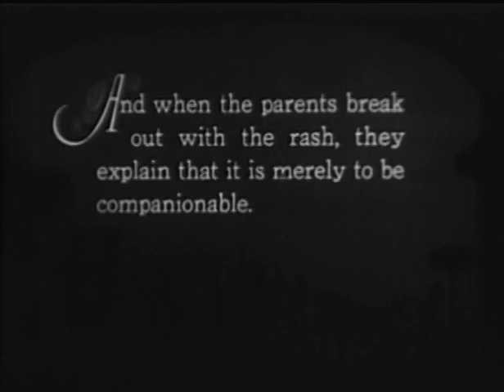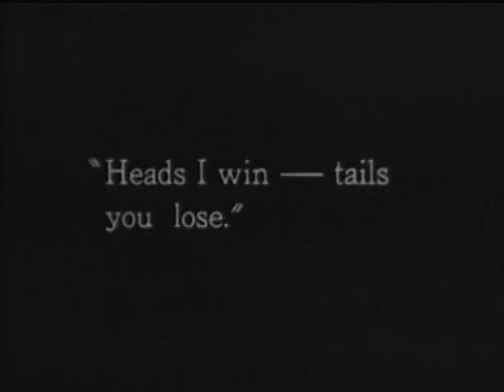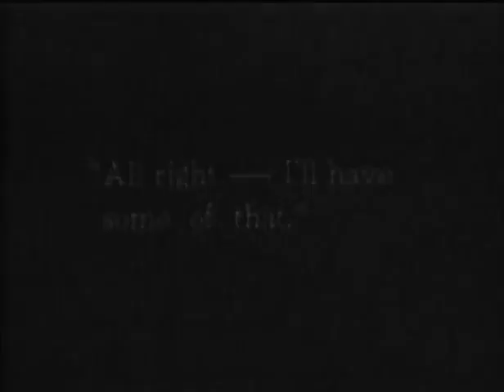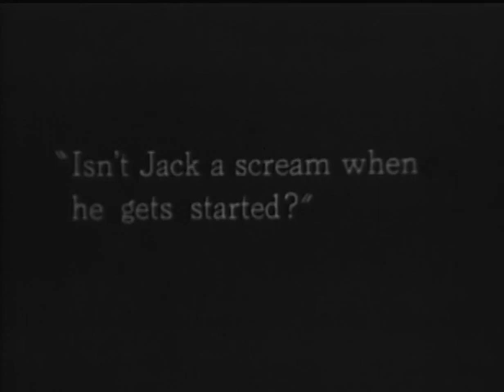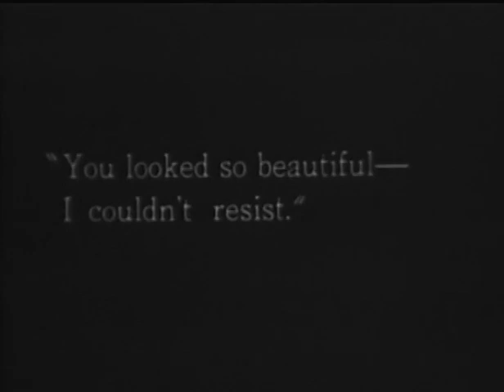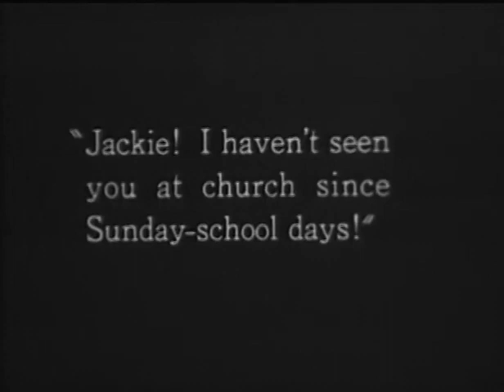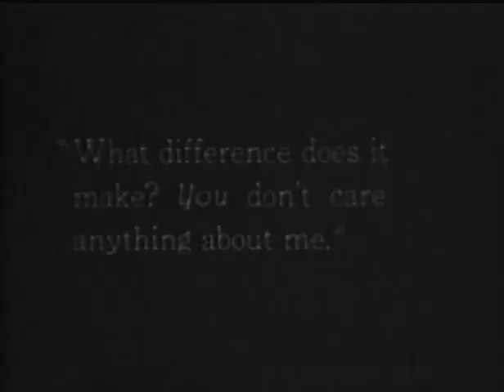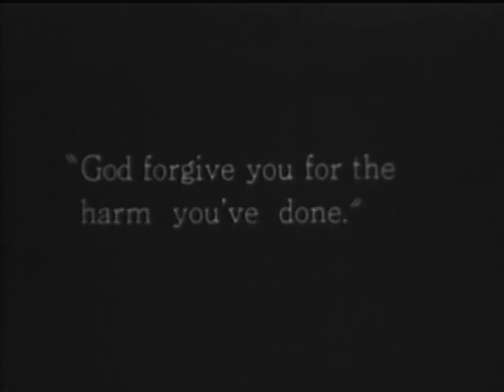The Mad Whirl (Public Domain Movies) 1925 Full Movie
Plot
Cathleen Gillis (May McAvoy) falls in love with Jack Herrington (Jack Mulhall). Martin Gillis (George Fawcett), Cathleen's loving father, is stern, very religious, and runs an ice cream shop. Cathleen is an obedient daughter and conservative in her views as well. Jack, however, has a routine that includes wild parties hosted by his parents, Gladys and John (Myrtle Stedman and Alec B. Francis), who think it is better to be their son's friend by their providing bootleg whiskey and a place to have all-night parties. Jack's lifestyle places him at odds with Cathleen's, but he promises her that he will change his ways. He backslides several times, but in the end, is reformed by Cathleen's love, and they elope. After the elopement, Gladys and John get a stern lecture on temperance and sobriety from Martin and reform their ways as well.

Cast
May McAvoy as Cathleen Gillis
Jack Mulhall as Jack Herrington
Myrtle Stedman as Gladys Herrington
Barbara Bedford as Margie Taylor
Alec B. Francis as John Herrington
Ward Crane as Benny Kingsley
George Fawcett as Martin Gillis
Marie Astaire as Julia Carling
Joseph Singleton as Spivens
With Betty Allen, Charles King, Ellison Manners, William H. O'Brien, Rolfe Sedan, and Grady Sutton.